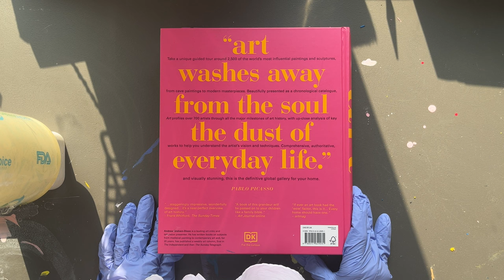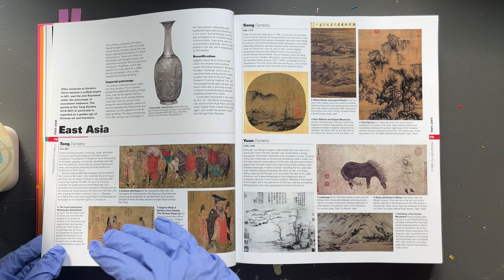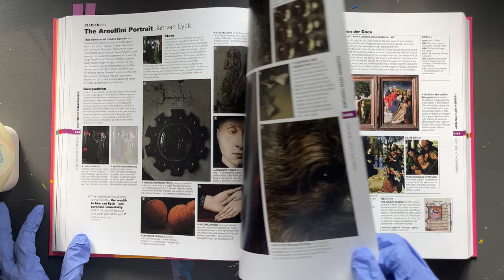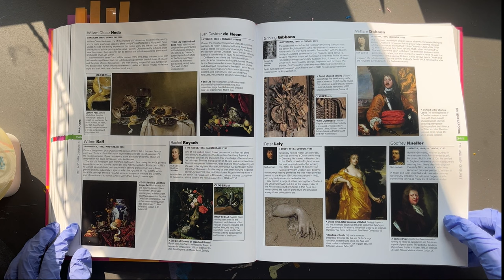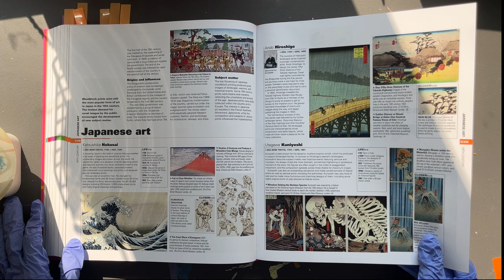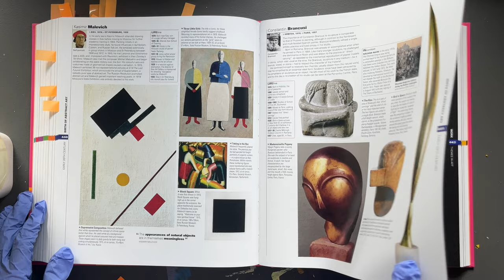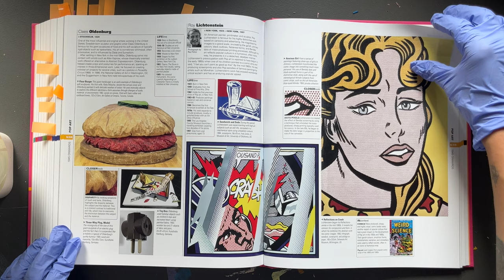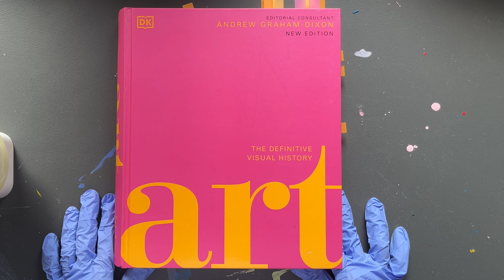ART : The Definitive Visual History | DK Art Book | 4K Flip Through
Hi, halo, selamat datang.

Video flip through buku seni rupa
Judul buku : Art - The Definitive Visual History
Editorial consultant : Andrew Graham Dixon
Publisher : Penguin Random House | Dorling Kindersley

Daftar Privat Online Menggambar & Melukis Untuk Pemula

Pesan Jasa Lukisan Custom, Mural & Karya Komisi Berbasis Seni visual lainnya

Happy Shopping, Gift giving & decorating